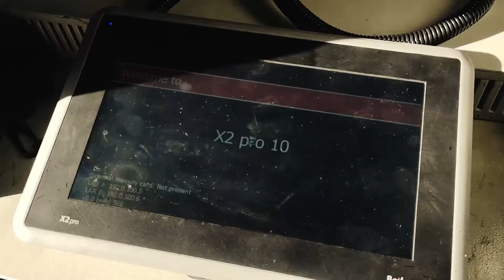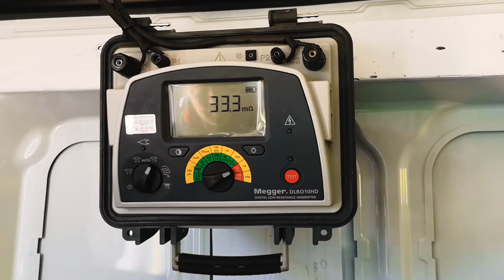Discover Aerones: People, Robots, and Wind Turbines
Aerones co-founder Jānis Putrāms explains the company's work environment, challenges, and goals. If you want to apply for a job at the rapidly growing Latvian company that manufactures robotic maintenance and repair systems for wind turbines worldwide, write to

Aerones līdzdibinātājs Jānis Putrāms stāsta par uzņēmuma darba vidi, izaicinājumiem un mērķiem.